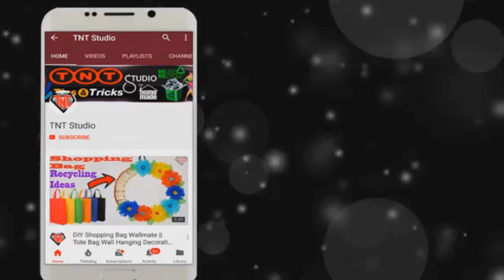how to make gorgeous satin flower headband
Hey Friends
Today in this video I will show how to make satin flower headband. DIY satin fabric hairband , hair accessories ,origami Flower Headband, D.I.Y. Satin Ribbon Flower Headband tutorials , beautiful ribbon flower headband ,DIY Kanzashi Flower headband/Ribbon flowers .You can easily make at home. If you make it at home then share it with me .

Materials Required For Making Satin Headband :
1. Satin Fabric
2. Pencil
3. Scissor
4. Hot Glue Gun
5. Yarn & Needle
6. Beads

Another Video

How to Make Unique Paper Stick Flower | DIY Paper Craft Idea at Home || কাগজ দিয়ে আকর্ষণীয় ফুল
DIY easy homemade paper craft || how to make a flower vase out of paper || কাগজ দিয়ে চমৎকার ফুলদানি
DIY shopping bag flower sticks || making flower of carry bag || শপিং ব্যাগ দিয়ে ফুল বানানো শিখুন
DIY Shopping Bags Recycled Wall Decoration Idea | Best Out of waste Tote Bag | Fabric Bag Wall Decor